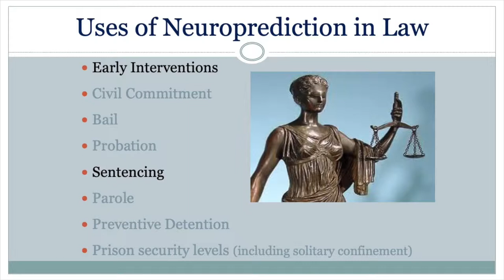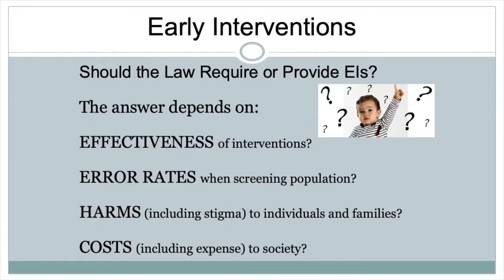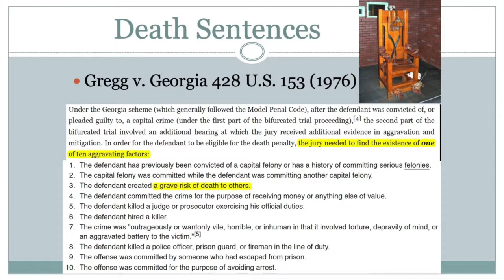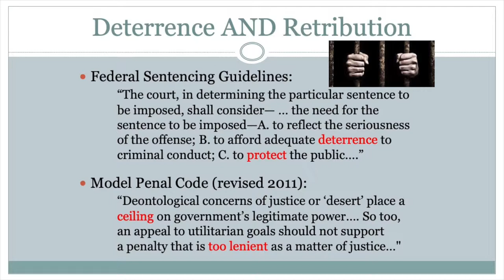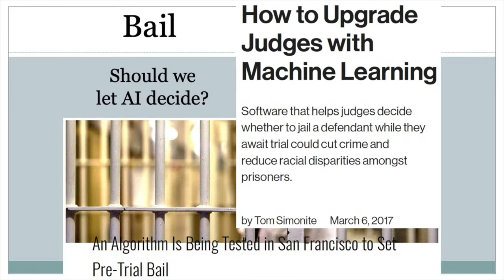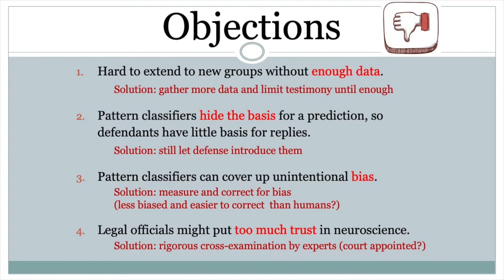Promises and Perils of Neuroprediction - Walter Sinnott-Armstrong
Walter Sinnott-Armstrong, Chauncey Stillman Professor of Practical Ethics at Duke University, speaks at the Promises and Perils of Neuroprediction seminar. In this seminar, four experts from neuroscience, law, and philosophy discuss recent findings in neuroprediction research, the predictive power of brain-based evidence compared to behavioral evidence, as well as the ethical and legal concerns emerging from the entrance of neuroprediction in the courts of law.

Promises and Perils of Neuroprediction was held on April 16, 2019, as part of the Seminars in Society and Neuroscience series organized by the Presidential Scholars in Society and Neuroscience program at Columbia University.